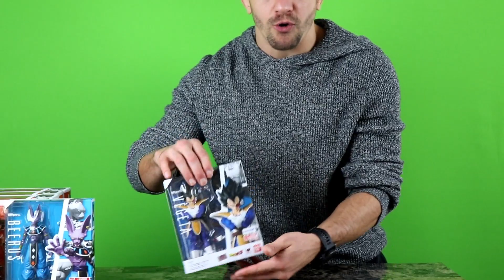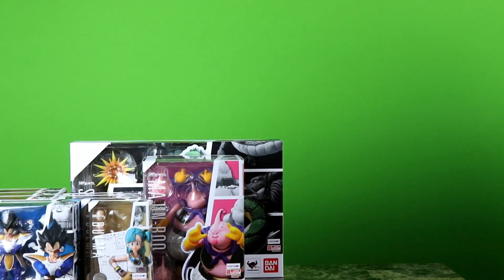Buying 50 S.H Figuarts In One Month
WANT TO SEND ME SOMETHING?
address
LIFE  OF CLETUS
145 ORINOCO DRIVE
United States